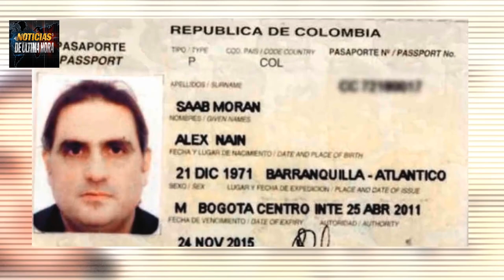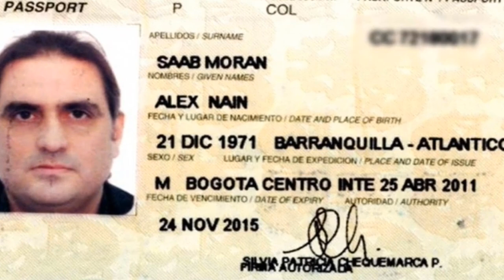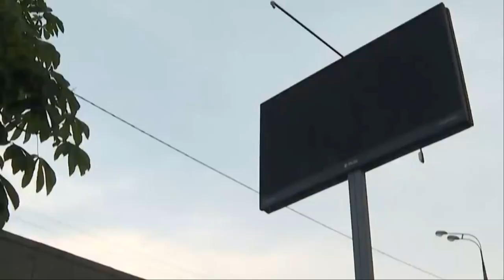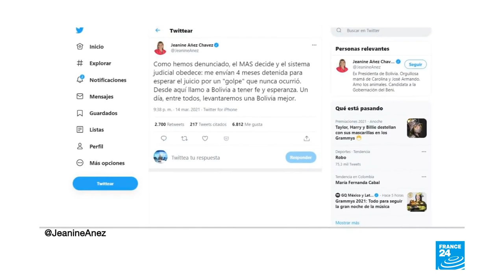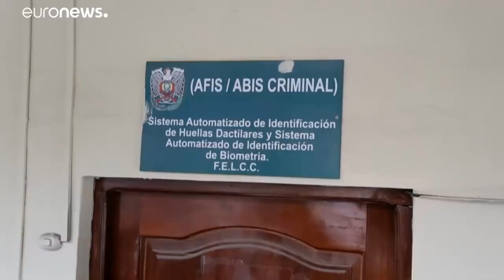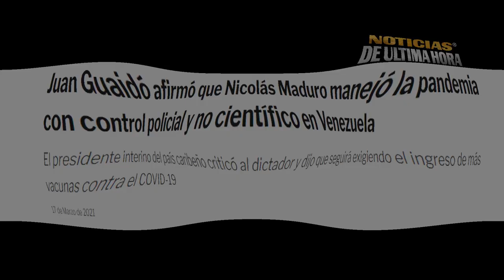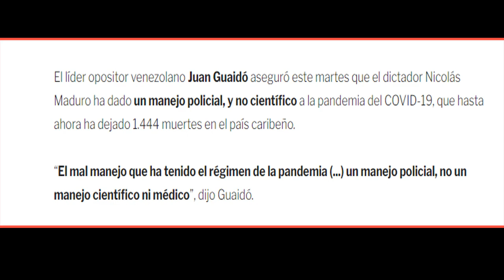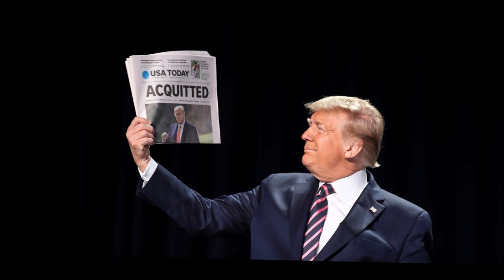Alex Sabb Nuevamente